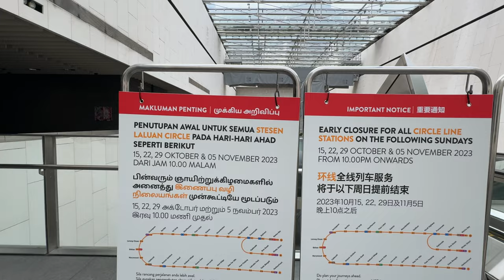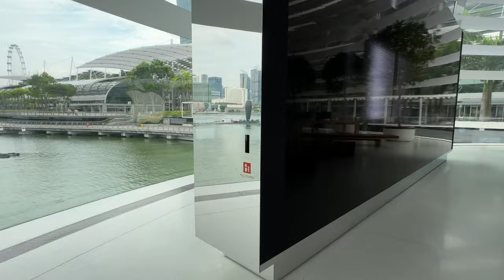The stunning Apple Store at Marina Bay Sands, from Bencoolen St via MRT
Visiting the stunning Apple Store at Marina Bay Sands shopping centre.  From Bencoolen St to Bras Basah Station, then via MRT to Bayfront Station.

The Apple Store in Marina Bay: A Symbiosis of Innovation and Architecture

In the bustling heart of Singapore, nestled within the iconic Marina Bay Sands complex, stands a remarkable architectural masterpiece: The Apple Store in Marina Bay. This unique and visionary retail store is a testament to the marriage of cutting-edge technology and architectural innovation. Designed to resemble a glowing orb floating on the waters of Marina Bay, it has quickly become an iconic symbol of both Apple's commitment to innovation and Singapore's dedication to embracing the future. This essay explores the Apple Store in Marina Bay, delving into its design, significance, and impact.

The Apple Store in Marina Bay is a stunning architectural feat that challenges conventional notions of retail spaces. Designed by Foster + Partners, a renowned architectural firm, the store is a floating sphere composed of 114 individual glass panels, each meticulously engineered to connect seamlessly, providing an unobstructed panoramic view of the surrounding skyline. The sphere's structure allows it to appear as if it is levitating on the waters of Marina Bay, creating a surreal and futuristic aesthetic that captures the imagination of all who witness it.

The glass panels that make up the sphere are not only visually striking but also serve a practical purpose. They are made from a specialised glass that minimises reflection and offers a virtually distortion-free view of the world outside. This design choice aligns with Apple's emphasis on creating immersive and engaging customer experiences. The interior of the store is equally impressive, featuring a minimalist and modern design that showcases Apple's products while allowing them to seamlessly integrate into the space.

Innovation in Retail

The Apple Store in Marina Bay is more than just a remarkable piece of architecture; it's a testament to Apple's commitment to innovation and customer experience. Like other Apple Stores, this one offers a range of products and services, but it does so in a space that challenges traditional retail environments. The store allows customers to explore and interact with Apple's products in a captivating setting that inspires creativity and curiosity.

One of the most unique features of this store is the central staircase, known as the "Avenue." This spiral staircase leads customers to the lower level, where they can discover additional products and services. The design of the Avenue mirrors the spherical theme of the store, with its spiral shape evoking a sense of movement and flow, creating a dynamic shopping experience. Furthermore, the store hosts daily Today at Apple sessions, where customers can engage in educational and creative activities, emphasising Apple's commitment to community and learning.

Symbol of Progress

The Apple Store in Marina Bay symbolises not only Apple's innovative spirit but also Singapore's dedication to embracing progress and modernity. The store's location within the Marina Bay Sands complex, a hub of luxury, entertainment, and technology, reflects Singapore's aspiration to be a global leader in innovation and technology. By housing the Apple Store, Singapore reinforces its position as a destination that welcomes companies at the forefront of technological advancement.

Moreover, the store's floating sphere concept symbolises a harmonious coexistence between nature and technology. Marina Bay, with its picturesque waters and stunning cityscape, provides a backdrop that enhances the store's appeal, creating a unique juxtaposition between the natural and the artificial. This harmony reflects Singapore's commitment to sustainability and environmental consciousness, as it works to balance urban development with preserving its natural beauty.

The Apple Store in Marina Bay is a true masterpiece that exemplifies the fusion of architecture and technology, innovation and aesthetics, and nature and urbanisation. It is more than a retail store; it is a symbol of modernity and progress, both for Apple and Singapore. The store's design and features inspire creativity and curiosity, making it a destination for technology enthusiasts and design aficionados alike. As an architectural marvel and a symbol of innovation, the Apple Store in Marina Bay serves as a beacon for the future, showcasing what can be achieved when visionary design meets cutting-edge technology.